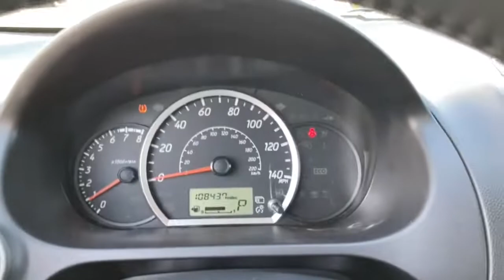2014 Mitsubishi Mirage Lake Wales, Haines City, Bartow, Winter Haven, Auborndale, FL 210821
Kiwi Green Used 2014 Mitsubishi Mirage available in Winter Haven, Florida at Chevrolet Center. Servicing the Lake Wales, Haines City, Bartow, Auborndale, FL area.
2014 Mitsubishi Mirage 4dr HB CVT ES - Stock#: 210821 - VIN#: ML32A4HJXEH015594

Chevrolet Center
101 Cypress Gardens Blvd

: CARFAX 1-Owner. REDUCED FROM $9750! CD Player Keyless Start Bluetooth Aluminum Wheels iPod/MP3 Input. WHY BUY FROM CHEVROLET CENTER?: Carrying on the family tradition Sam and Frank Portlock have dedicated themselves to creating an environment where customers are welcomed like family. We have achieved top customer satisfaction from the beginning and we continue today. Same Name. Same Ownership. Same Great Service. Your Center for Chevrolet Since 1958. EXPERTS REPORT: With the CVT the EPA estimates the Mirage will get 40 mpg combined (37/44) which is impressive for a non-hybrid vehicle. -Edmunds.com. Pricing analysis performed on 3/24/2021.